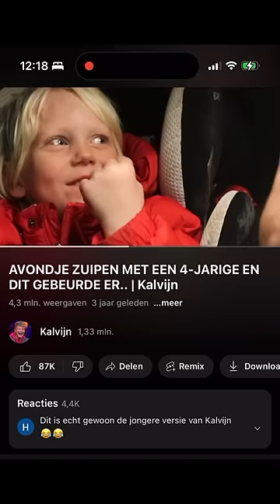Ik Maakte een Hit met een 7-Jarige 🍪!!!